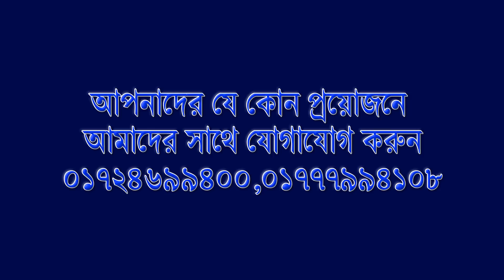যার বায়ান শুনে কাঁদে বিশ্ববাসী Mufti Rafi Bin Monir Bangla Waz 2017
যার বায়ান শুনে কাঁদে বিশ্ববাসী Bangla Waz 2017 Mufti Rafi Bin Monir
Mufti Rafi Bin Monir is a very Important & popular islamic lecturer And Singer He Is a Truly Lecturer and singer In Bangladesh . We are really very happy to published video from our channel ..
Thanks